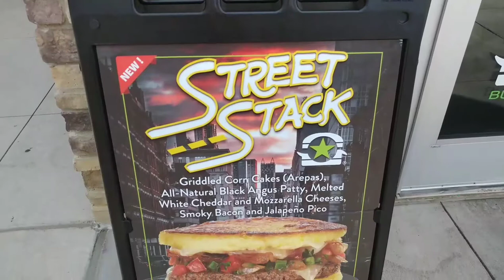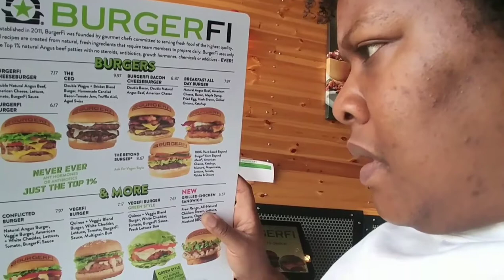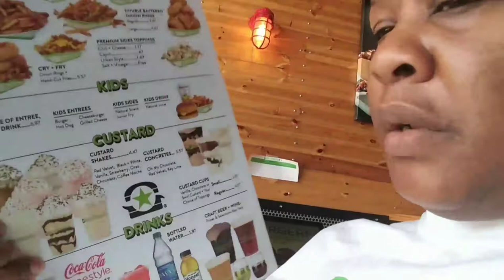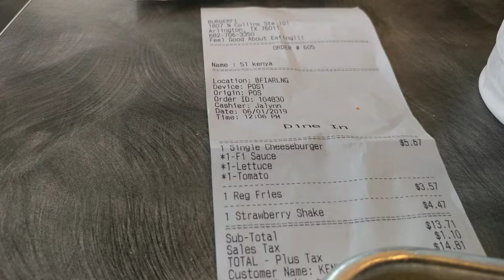BurgerFi Restuarant Review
This is a review I did in the summer of 2019